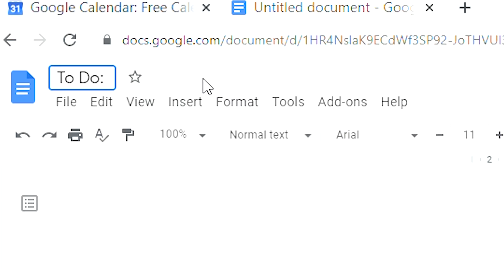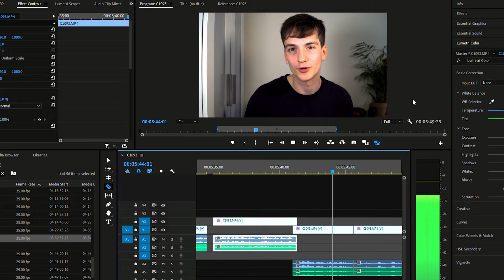how I got productive (2 years without weed)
Notion got me organised. I stopped smoking weed because it was ruining my mental health. Creative consistency, creativity on demand? It's impossible without a good system.

Cameras: Sony A6400, Mi9, Go Pro Hero 7 White